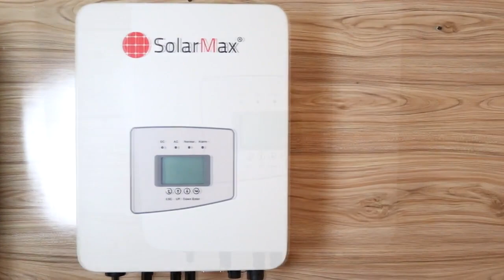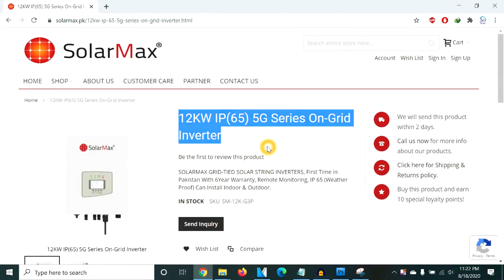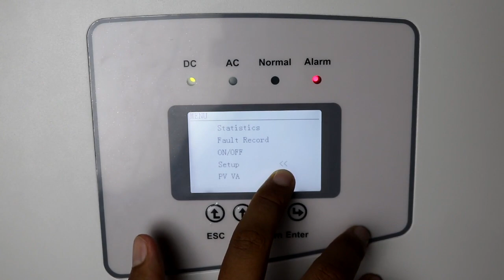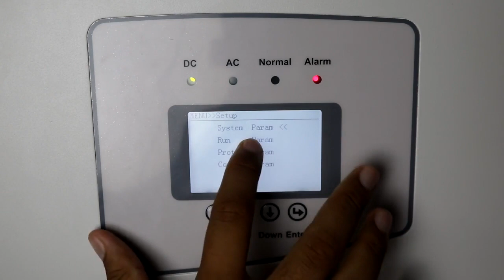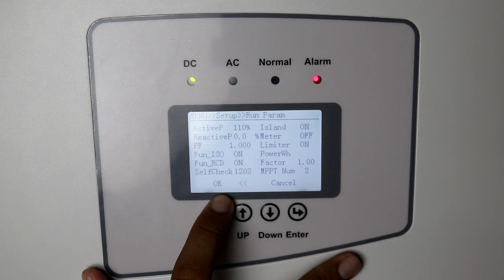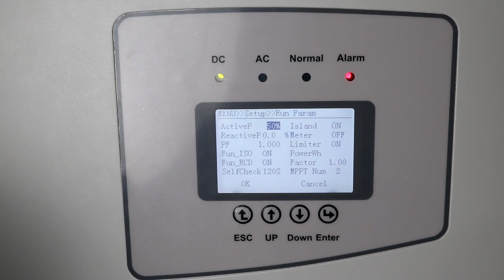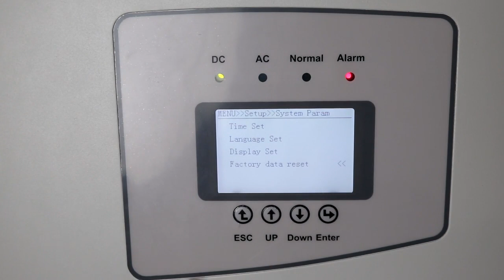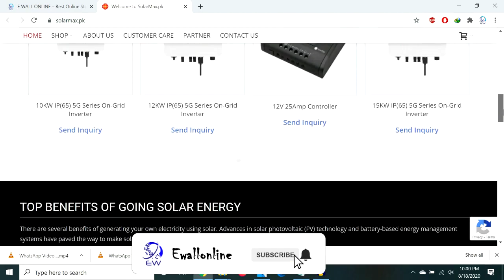SolarMax 12KW On Grid Inverter (Electrical wall)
In this video i will show you various features of solarmax 12 kw grid tie inverter, and its installation